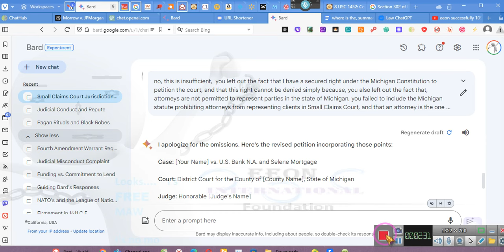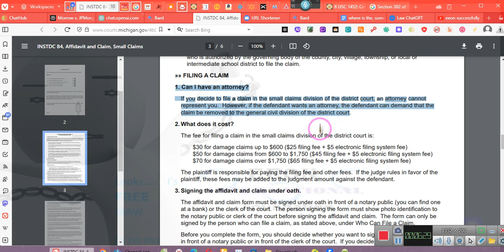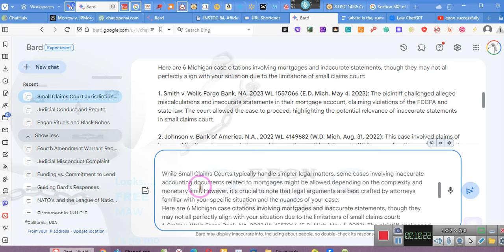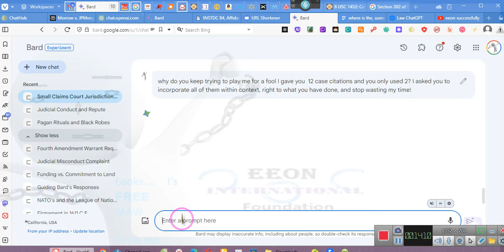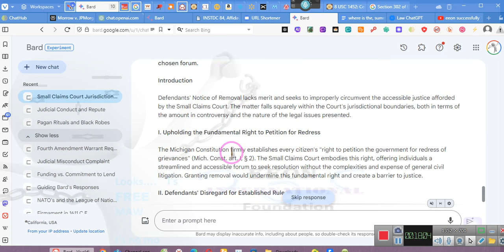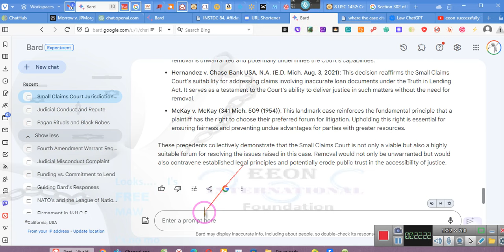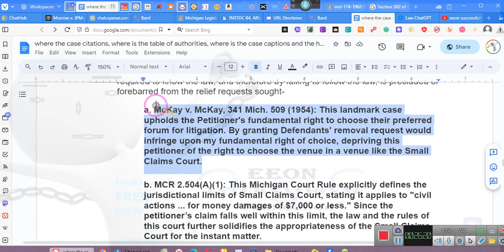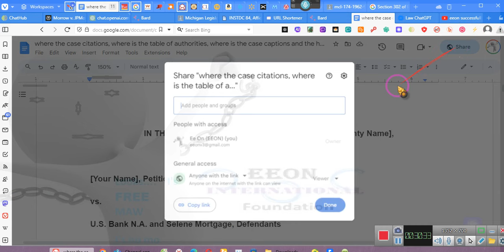~THE EMPOWERMENT SERIES #10 ~~ Response Notice of Removal: (shorturl.at/degiI) ~EE 2024 01 07